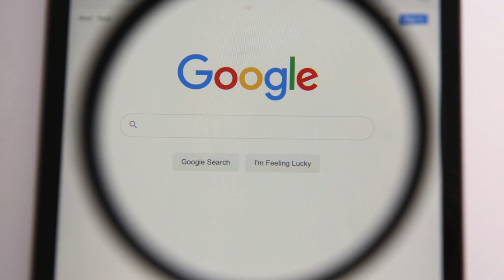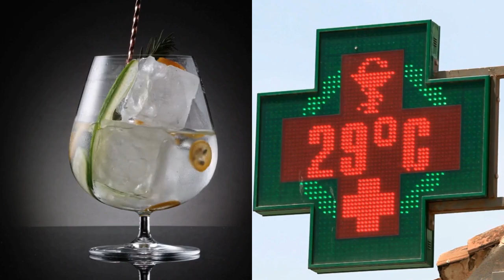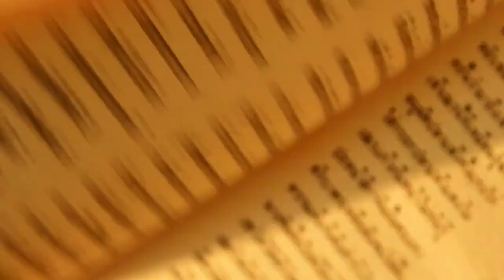😮🔥 ¡¡Increíbles Curiosidades Miralo Ahora!!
¡Bienvenidos a curiosoinagotable! 🌟 En nuestro video de hoy, nos sumergimos en un universo de curiosidades que te dejarán boquiabierto. Prepárate para desentrañar secretos y descubrimientos que dispararán tu curiosidad a nuevas alturas.
Explora desde increíbles trucos de cocina, como un método infalible para cortar cebollas sin derramar una lágrima, hasta revelaciones sorprendentes que alteran nuestra comprensión de la naturaleza y la ciencia. Aprenderás sobre la inusual rotación de Venus y la impresionante velocidad del halcón peregrino.
Profundiza en cómo la cultura pop moldea la tecnología con historias cautivadoras, como la creación de Google Imágenes, impulsada por el icónico vestido de Jennifer López en los Grammy. Descubre detalles históricos y culturales, como la singular contribución de Salvador Dalí al logo de Chupa Chups y la asombrosa capacidad de los camellos para beber más de 100 litros de agua de una sola vez.
Acompáñanos en este emocionante viaje a través del conocimiento, ideal para compartir y debatir con amigos. Agradecemos enormemente tu apoyo. ¡Nos vemos en el próximo descubrimiento!
-30 Curiosidades que te dejarán boquiabierto [Compilación]
-1 HORA DE DATOS CURIOSOS Y CURIOSIDADES! ⏰😲

 animales,ciencia,tierra,planeta,historia,fauna,flora...etc.